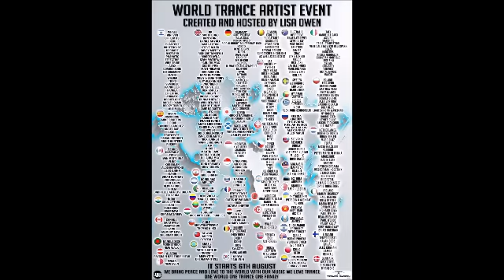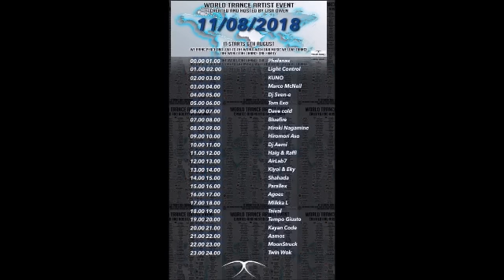♫ KUNO´s Uplifting Trance Hour 192 (August 2018 - World DJ Event hosted by Lisa Owen)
this is my special KUTH I created for Lisa Owen´s World DJ-Event exclusively! enjoy!

1. KUNO´s Uplifting Trance Hour (Intro) 00:00
2. Madstation - The Awakening (Original Mix) 00:22 [Alter Ego Records]
3. Alan Morris - Mercury High (Extended Mix) 05:33 [Grotesque]
4. KUNO - Trancelandscape [The Anthem] (Kiyoi & Eky Remix) 11:02 [Sundance Recordings]
5. Peter Matt - Moonrise (Extended Mix) 16:31 [State Control Records]
6. KUNO - Life on Jupiter (Original Mix) 22:01 [State Control Records]
7. Neev Kennedy - Sail The Stormy Waters (Extended Mix) 26:38 [Amsterdam Trance]
8. Simon McCann - Exposure (Extended Mix) 32:25 [Monster Pure]
9. Mark Sherry & RAM - Nordic Nights (Darren Porter Remix) 37:54 [Grotesque Fusion]
10. Allen Watts - Midnight (Extended Mix) 44:02 [Who´s afraif of 138?]
11. Chris SX - Destiny (Extended Mix) 48:23 [Digital Society Recordings]
12. Norex & Adwell - Frozen Skies (Extended Mix) 53:26 [Redux Recordings]